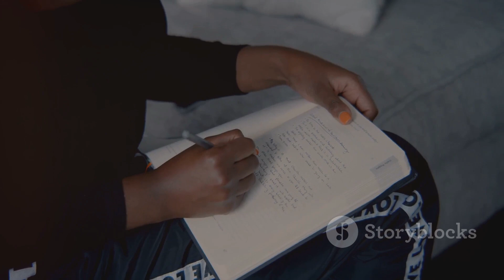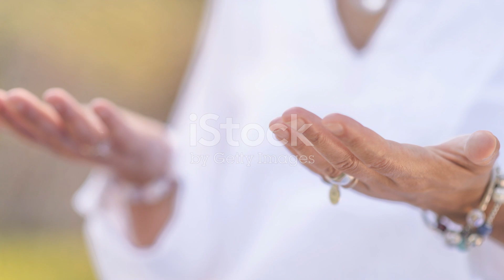Spotlight on Mental Health - Overcoming Obstacles to Your Sanity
Mental Health Show Where We Talk About Challenges Faced, Overcome, And Difficulties and Trials With Our Disorders, and How to Cope with them. How Easy Or Hard It Is To Have Mental Health/How It Impacts Our Lives and The Others Around Us. We Talk About The Ways We Need To Overcome Everything We Go Through, The Coping Skills Used, ETC.

Former CTM2 Rob Thrasher and Holder TS (SCI) Clearance: Robotic AI Developer.
     Current The AI Content Guy, AI Solutions​ for:
                Business Content, Real Estate SEO and Online Restaurant Marketing Tools.
      Listen to Podcasts in Amazon, iTunes or TinyURL.com/Rob-Thrasher-Radio
​      New ​Broadcasts: Youtube.com/@RobThrasher

Coping refers to conscious or unconscious strategies used to reduce unpleasant emotions. Coping strategies can be cognitions or behaviors and can be individual or social. To cope is to deal with and overcome struggles and difficulties in life. It is a way for people to maintain their mental and emotional well-being.

More About Rob Thrasher, The AI Guy
     SpotLight on Success - Hosted by Rob Thrasher - New York Times recognized Digital Media Guru, Founder of SEO Secrets & former commercial real estate agent. SpotLight on Success is an ongoing documentary in business, entrepreneurship and success in general. Our typical target for our research is self promoters. We sometimes point out to the actual entrepreneur that they are an entrepreneur. Authors frequently are not aware of the fact that they are entrepreneurs. The total number of media consumers for SpotLight on Success is derived mostly from readership. The listeners via Blog Talk Radio over each year accumulate to over 40,000 per show, and the cumulative readership via my vast social network is over three million media consumers. The SpotLight media consumer comes through our iTunes Channel, Blog Talk Radio, CyberVillage Social Network and our 50,000+ social sphere. Lastly, all our social sphere links and pages are search optimized by me, Rob Thrasher, 1 20+ year founding father of the search engine optimization industry as cataloged in the New York Times in 1996.